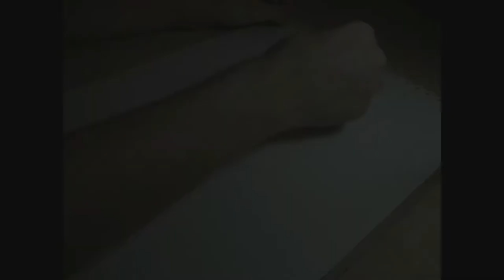How i draw a realistic portrait/face *step by step*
Sketching with a 3H, 2B, 4B, 6B, 9B and a mechanical pencil of a beautiful girl.

►Learn how to draw with pencils with my step by step drawing tutorials. Let me show you how to draw anything from beginning to the end. For some subject like drawing animals, blocking in the basic shapes first is useful. For portrait drawings, starting with the eye is my preferred method of drawing. But whatever the subject matter or method, I will always use the easiest and most effective way to draw.

S U B S C R I B E   TO   THE   C H A N N E L